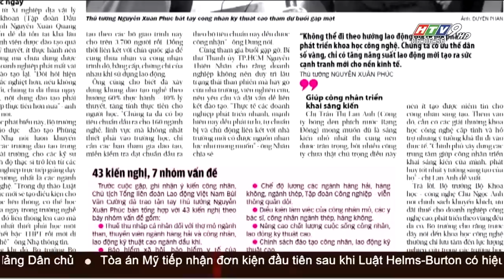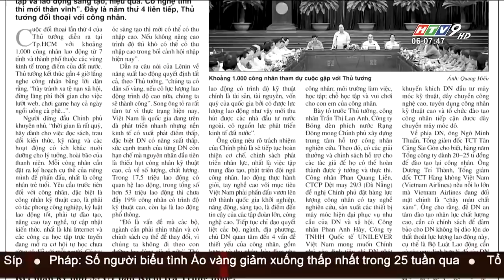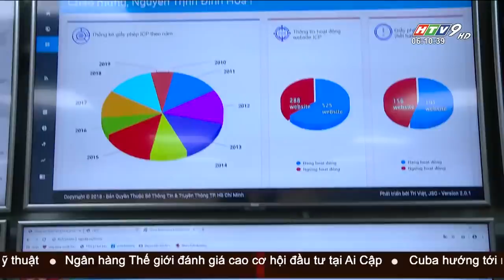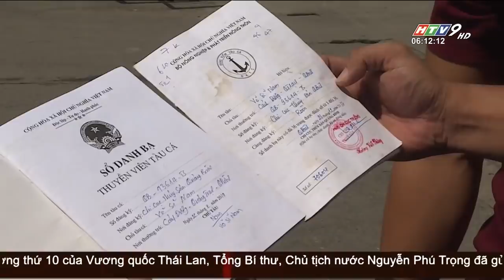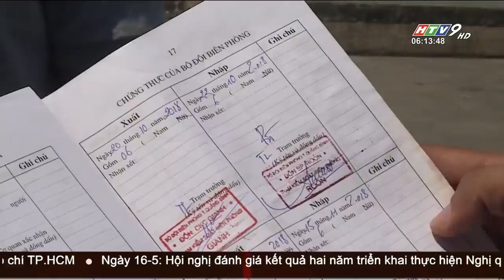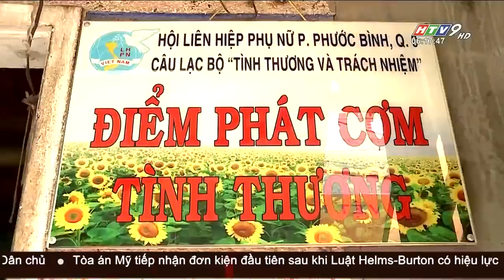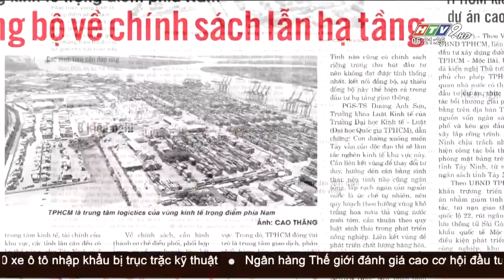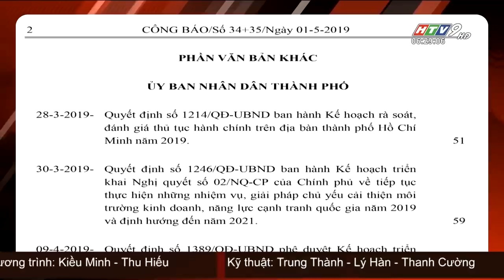Tin Buổi Sáng - Ngày 06/05/2019 - Tin Tức Mới Nhất